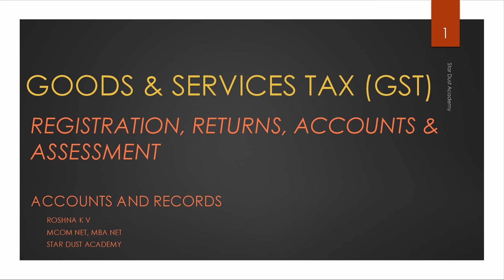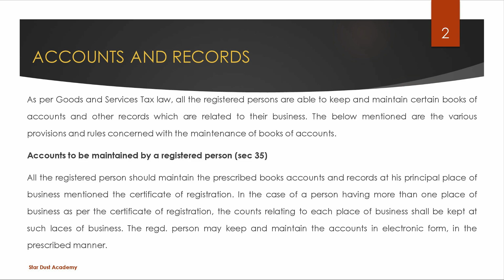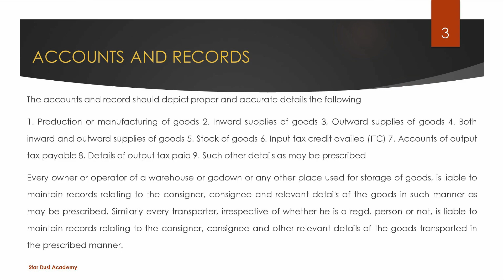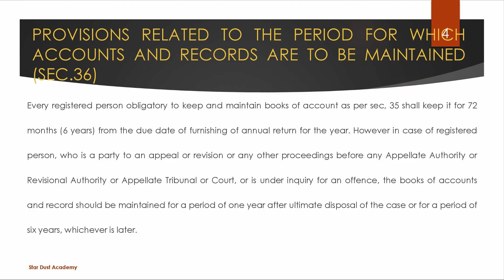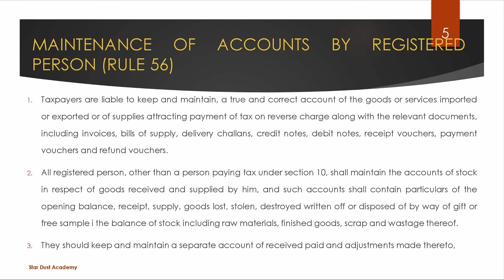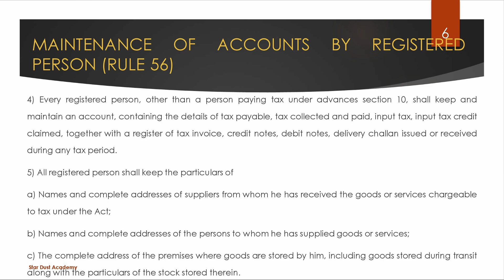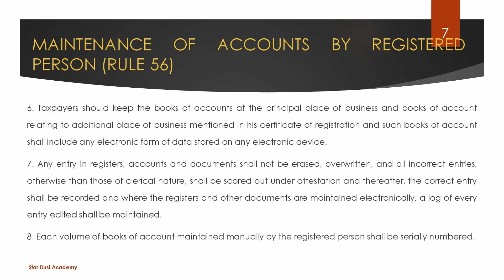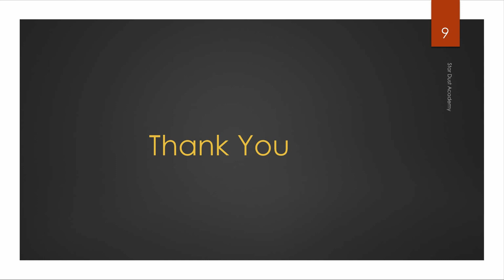Registration, Returns, Accounts & Assessment Part 7 Accounts & Records Malayalam Tutorial Bcom | GST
Registration, Returns, Accounts & Assessment - Accounts & Records Malayalam Tutorial Bcom | GST

Part 7
 Accounts & Records

Topics Covered
1.   Accounts & Records